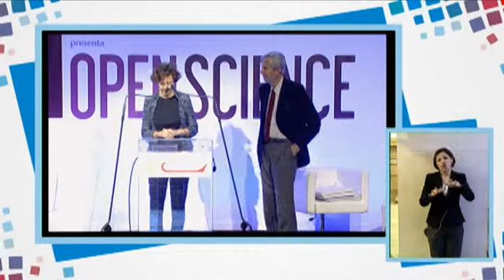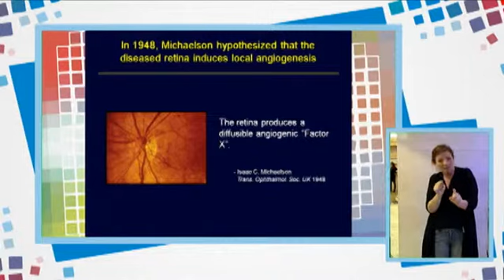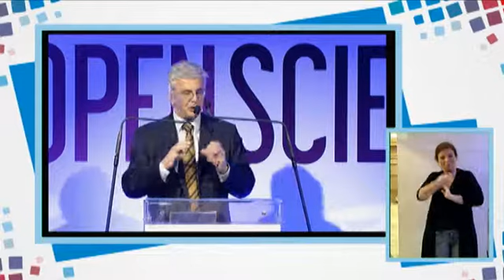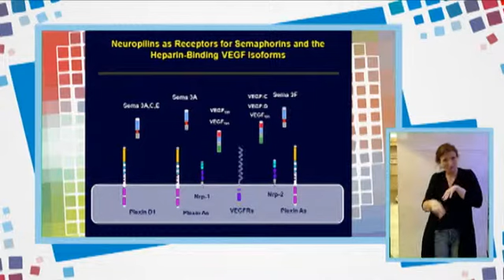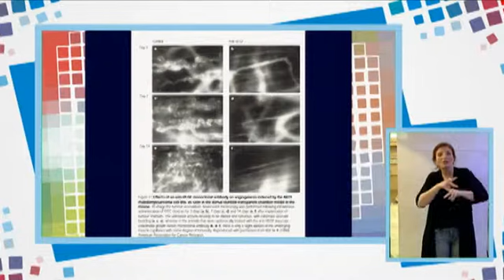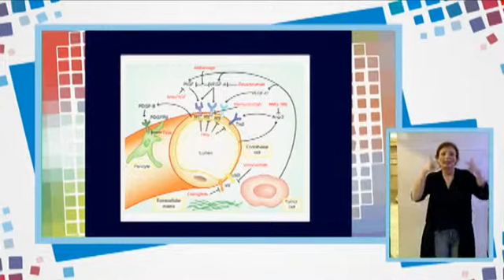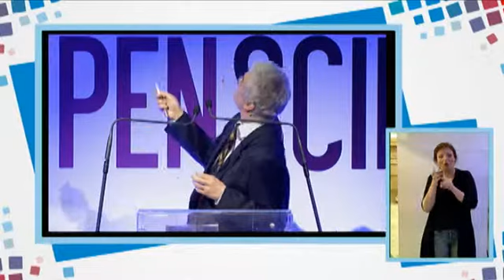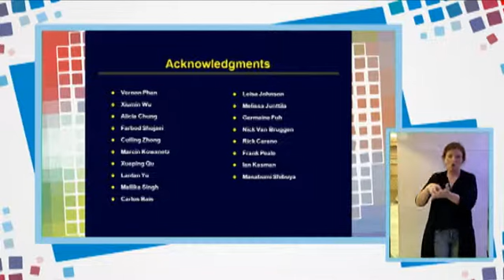Intervento Prof Napoleone Ferrara - Brainforum 2013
Brainforum 2013. Il Prof. Napoleone Ferrara, Premio Lasker, Breakthrough Prize in Life Sciences parla di "VeGF", il fattore di crescita che apre la strada a nuove terapie per trattare i tumori e prevenire la cecità. Lo racconta lo scienziato che lo ha scoperto.